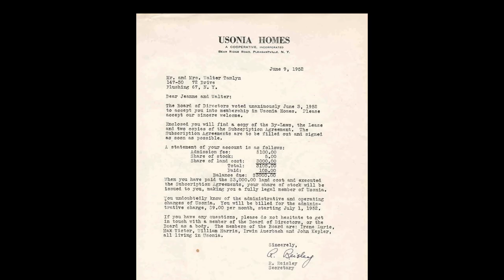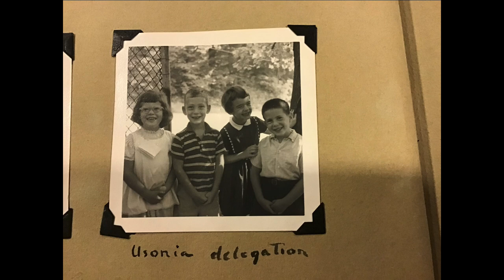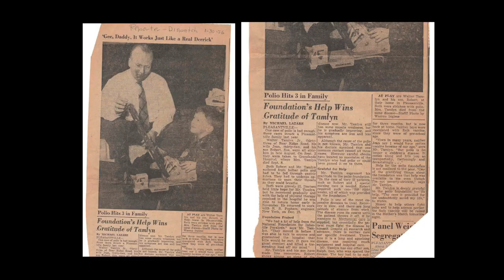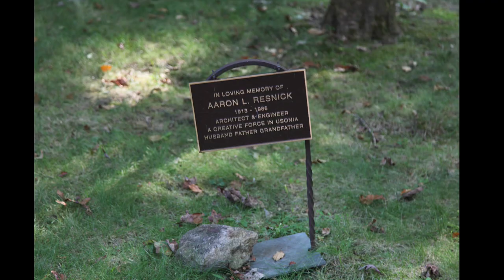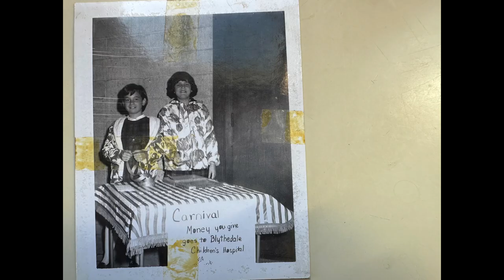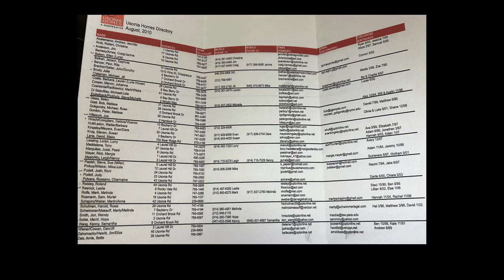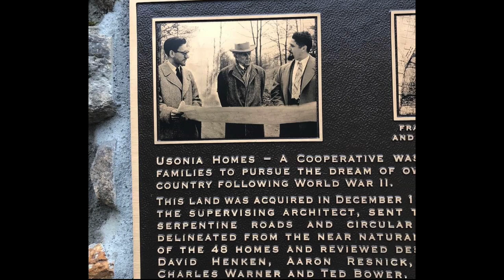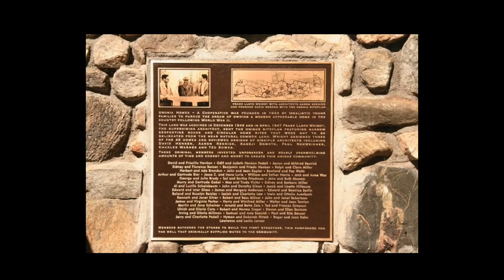Usonia Past and Present Celebration 2023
Here are photos past and present of the very unique Frank Lloyd Wright founded community of Usonia in Pleasantville, New York.   Usonia consisted of 47 modern homes, three designed by Wright himself and the rest designed by disciples of his.  It was a very close-knit cooperative that venerated architecture, nature and very close social ties among the families that lived there.  A celebration and reunion of the community  took place in 2023, and this slide show and gathering was created in honor of the community's founding 80 years ago.